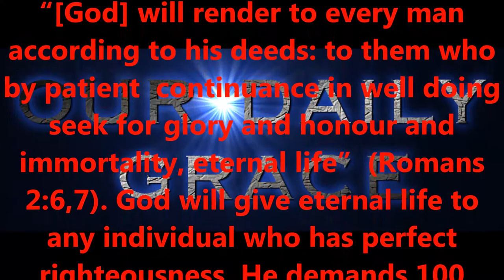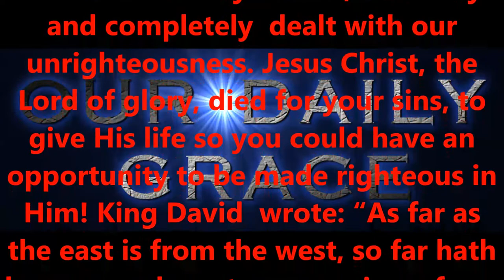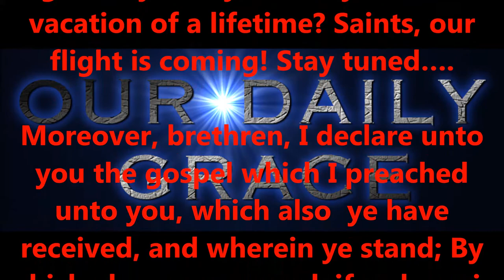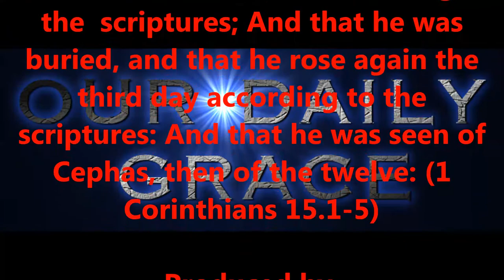EXPENSIVE GETAWAY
Produced by,
Lonnie Martin

Written by,
Shawn Brasseaux
Lonnie Martin